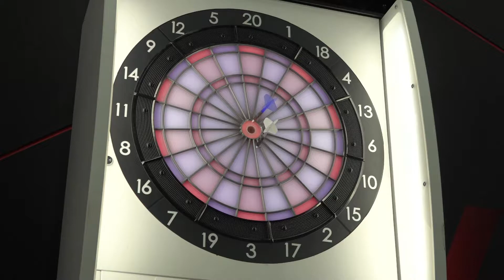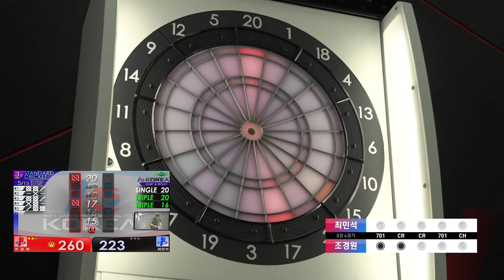Minseok Choi vs Kyungwon Jo - Ro.8 Match4 - Dartslive KOREA 2017 STAGE 5 DAY5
■ 대회 운영 주관: VERSUS GAMING
■ 대회명: SOFT DARTS PROFESSIONAL TOUR KOREA 2017 STAGE 5 Powerd by VSL

■ 대회 일정: 2018년 01월 07일 ~ 2018년 02월 04일 매주 일요일 오후 1시

■ 대회 장소: 독산동 VSL Twitch Studio
■ 대회 유형: 오프라인

■ 예선 방식: 라운드 로빈 (조별 풀리그) / 8강 싱글 토너먼트
■ 본선 방식: 16강 싱글 토너먼트

■ 대회 일정

1회차: 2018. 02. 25(일) 오후 1시 : STAGE 4 예선 DAY1
2회차: 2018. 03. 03(토) 오후 1시 : STAGE 4 예선 DAY2
3회차: 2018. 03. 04(일) 오후 1시 : STAGE 4 예선 DAY3
4회차: 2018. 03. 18(일) 오후 1시 : STAGE 4 예선 DAY4
5회차: 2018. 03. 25(일) 오후 1시 : STAGE 4 본선 FINAL